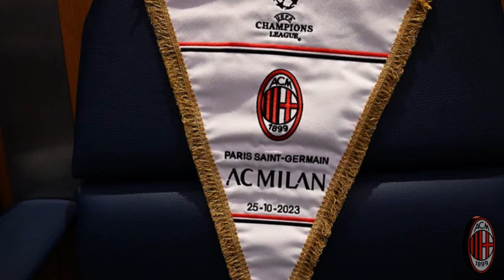😱💥 ESCI ADESSO! HAI VISTO CHE? QUASI NON CI CREDO! BOMBA! ULTIME NOTIZIE MILAN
Per essere tra i primi, il Milan ha il tuo sostegno!
Benvenuto nel tuo canale di notizie, aggiornato da Milano.

L'Associazione Calcio Milan, comunemente nota come AC Milan o Milan, è una società calcistica italiana con sede a Milano, con sede a Milano.

Qui trovate le principali novità da Milano.
Qui sul canale trovi:
- Ultime notizie di Milano in diretta
- Le notizie di oggi da Milano.
- Mercato del Calcio di Milano
- Nuovi acquisti dal Milan
- Esordio dei giocatori al Milan
- Dopo la partita del Milan
- Finestra di trasferimento tra

Crediti notizia: flag of Milan football club green screen video 2021

FOTOGRAFIE:
FOTOGRAFIE: